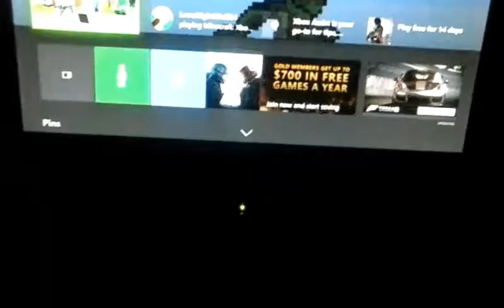I got the new Xbox One consle update